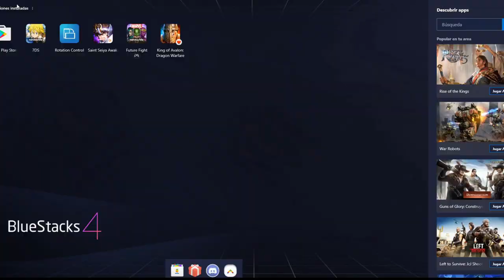Marvel Future Fght: T3 PARA STAR LORD? ENTREGA DE PREMIO, EXPLICACION DE DD, NETMARBLE Y SUS LOCURAS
Acá la entrega de premio al primer lugar, los demás premios se entregaran en los próximos días, gracias a todos por el apoyo y por participar, recuerda suscribirte para poder participar en los próximos sorteos.

No olvides:
✔️ Dar Like
✔️ Comentar